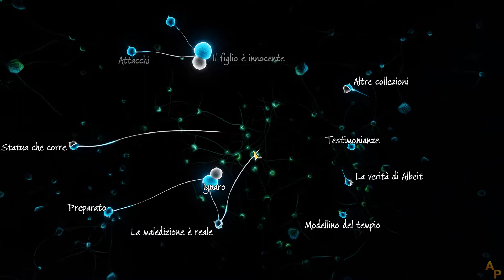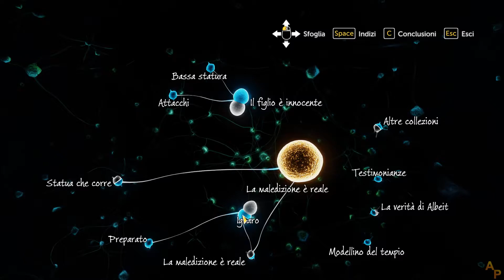Sherlock Holmes: The Devil's Daughter - [07] - [Cap.2 - #4] - Soluzione in italiano - Senza commento